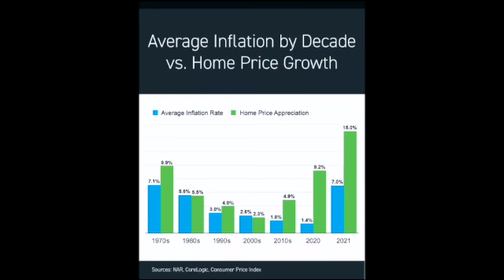Why Rising Inflation Shouldn't Stop You From Buying A Home This Year!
If you’re following along with the news today, you’ve heard about rising inflation. Today, inflation is at a 40-year high. According to the National Association of Home Builders (NAHB):

“Consumer prices accelerated again in May as shelter, energy, and food prices continued to surge at the fastest pace in decades. This marked the third straight month for inflation above an 8% rate and was the largest year-over-year gain since December 1981.”

 However, with inflation rising, you're likely feeling it impact your day-to-day life as prices go up for gas, groceries, and more. These climbing consumer costs can put a pinch on your wallet and make you re-evaluate any big purchases you have planned to ensure they're still worthwhile. If you've been considering purchasing a home this year, you're probably wondering if you should continue down that path or if it makes more sense to wait. While the answer depends on your situation, here's how homeownership can help you combat the rising costs that come with inflation.

Investopedia explains that during a period of high inflation, prices rise across the board. That's true for food, entertainment, and other goods and services, even housing. Both rental prices and home prices are on the rise. So, how can you protect yourself from increasing costs as a buyer? The answer lies in homeownership.

Buying a home allows you to stabilize what's typically your most significant monthly expense: your housing cost. When you have a fixed-rate mortgage on your home, you lock in your monthly payment for the duration of your loan, often 15 to 30 years. James Royal, Senior Wealth Management Reporter at Bankrate, says:

"A fixed-rate mortgage allows you to maintain the biggest portion of housing expenses at the same payment. Sure, property taxes will rise, and other expenses may creep up, but your monthly housing payment remains the same. That's certainly not the case if you're renting."

So even if other prices increase, your housing payment will be a reliable amount that can help keep your budget in check. However, if you rent, you don't have that same benefit, and you won't be protected from rising housing costs.

*Give us a call if you're looking to sell or buy in the Orlando area this year.

Paul and Camile Collins
Team Collins Homes Powered by Keller Williams Legacy Realty